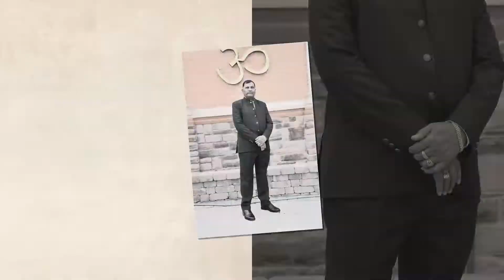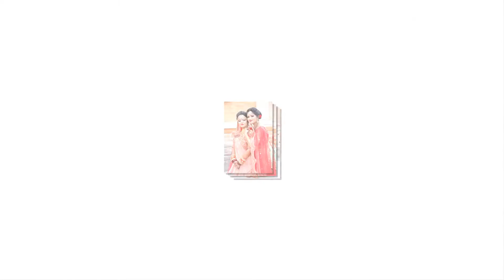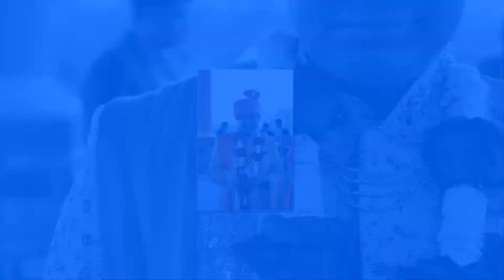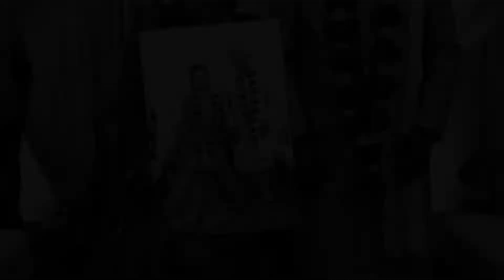PAT= 03 Dhiraj video BY Nilkanth Video Vinod patel